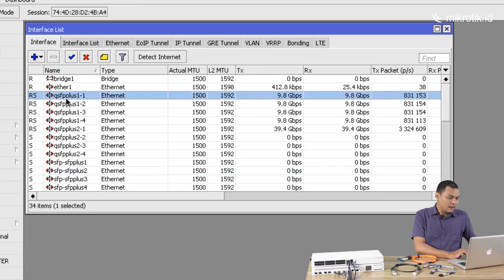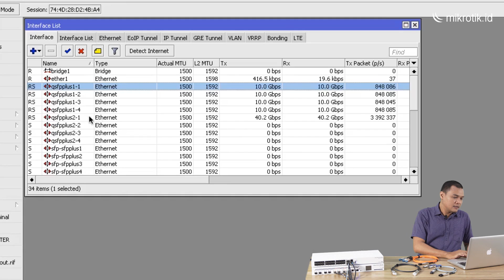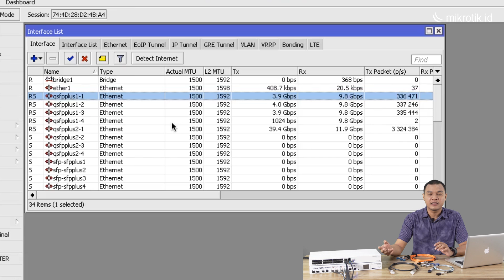REVIEW 40G INTERFACE PADA CRS326-24S+2Q+RM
Pada video kali ini kita akan mereview produk Switch terbaru dari Mikrotik yang menggunakan teknologi port QSFP+ 40G.

Jika Anda bekerja dengan koneksi data yang cepat - seperti penyedia layanan akses Internet atau penyedia Server yang besar. Perangkat ini merupakan solusi untuk upgrade perangkat anda.
CRS326-24S+2Q+RM adalah produk pertama dari Mikrotik yang menggunakan port QSFP+ atau 40 Gbps untuk koneksi fiber optik yang sangat cepat dan stabil.

Perangkat CRS326-24S+2Q+RM merupakan Manageable Switch Layer3 untuk traffic Bandwidth yang tinggi karena memiliki 2 Port QSFP+ yang dapat melewatkan traffic sampai 40Gbps dan 24 port SFP+ yang dapat melewatkan traffic sampai 10Gbps.
Total throughput yang dapat dilewatkan adalah 320Gbps dengan kapasitas Switching bisa sampai 640 Gbps dengan kecepatan forwarding mencapai 252Mpps menggunakan paket data yang umum.

Switch ini Bisa menggunakan SwOS/RouterOS untuk menyesuaikan dengan kebutuhan jaringan anda. Dengan desain perangkat yang sudah menggunakan standar Rackmount Case serta Redundant Power Supply.